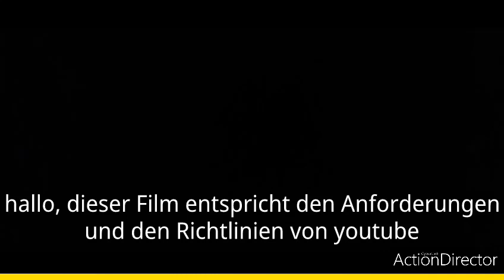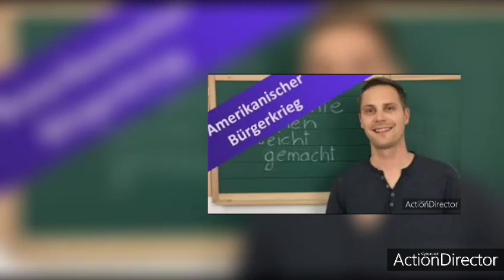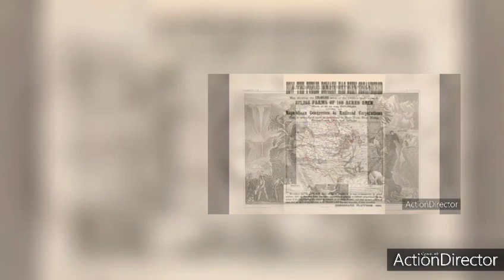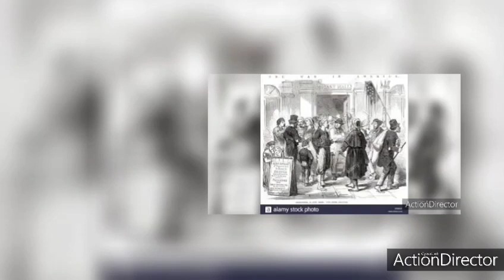der Sezessions Krieg (1861 bis 1865)